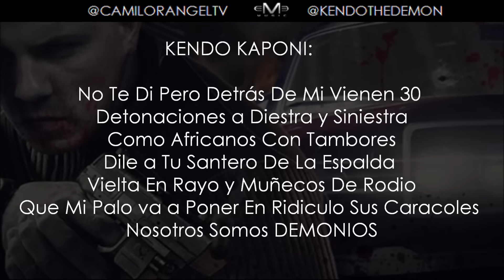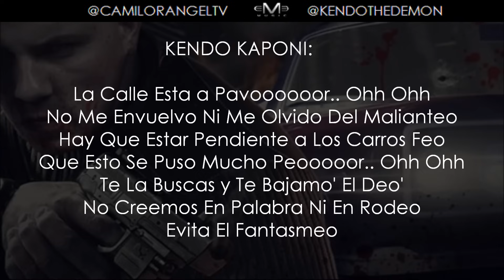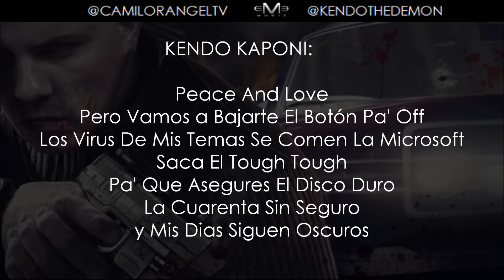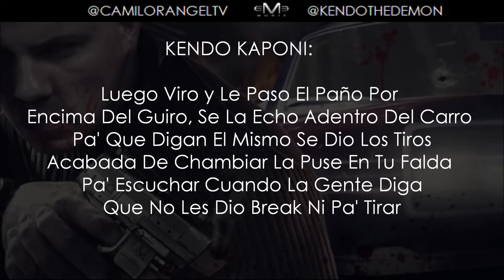LA CALLE ESTA MALA (CON LETRA) - KENDO KAPONI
LA CALLE ESTA MALA (CON LETRA) - KENDO KAPONI | LA CALLE ESTA MALA (CON LETRA) - KENDO KAPONI | LA CALLE ESTA MALA (CON LETRA) - KENDO KAPONI | LA CALLE ESTA MALA (CON LETRA) - KENDO KAPONI